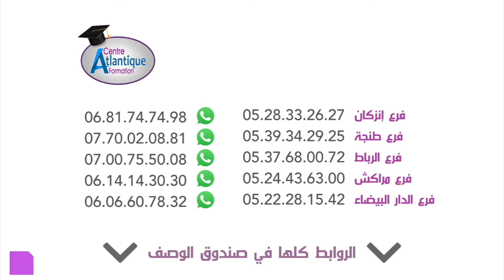L3alwa Family - Ep24 | 😂 صحاب إمتحان الباكالوريا و النقلة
سلسلة لعلوة فاميلي سلسلة كوميدية ساخرة من بطولة رضوان أسرموح « لعلوة » و رشيد الباز « الرميس » و طارق بادر "زعطوط" تتناول مجموعة من المواقف و الطرائف المضحكة في قالب كوميدي ساخر و تدور أحداثها في المنزل تزامنا مع الحجر الصحي على مدار 30 حلقة خلال شهر رمضان كونوا في الموعد كل يوم على الساعة السابعة و النصف بعد الإفطار.